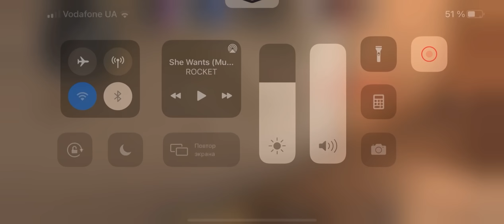ЛУЧШИЙ ИГРОК С ТЕЛЕФОНА ЗАШЁЛ В ММ ВО ВТОРОЙ РАЗ!?!! (31/10) 😳😱 | Демка стандофф 2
• Мой ID в Standoff 2 – 92812525
• Моя чувствительность – 1.60 , 1.60 , 0.00
• Мой девайс – IPhone XS Max (60 FPS)
• Настройки моего прицела:
– Толщина линий: 5.00
– Длина линий: 5.00
– Расстояние: 0.00
– Тип перекрестия: Статичный
– Цвет прицела: FFFFFFFF